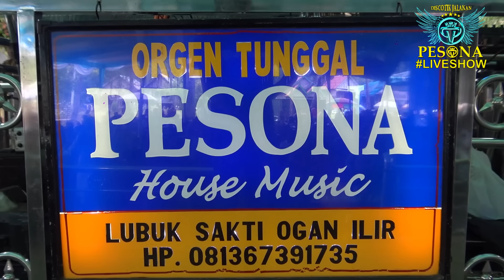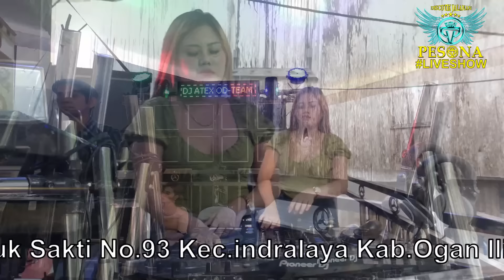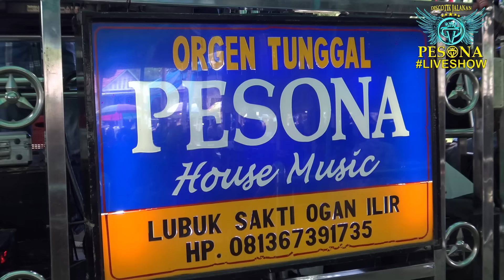DJ RUNTAH-RUNTAH VIRAL TIKTOK X AKU TAKUT OT PESONA Live SERIGENI LAMA - FDJ YUNITA ZEND Ft DJ YANTO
DJ RUNTAH-RUNTAH VIRAL TIKTOK X AKU TAKUT OT PESONA Live SERIGENI LAMA - FDJ YUNITA ZEND Ft DJ YANTO KURE